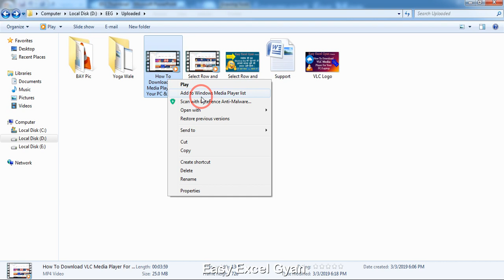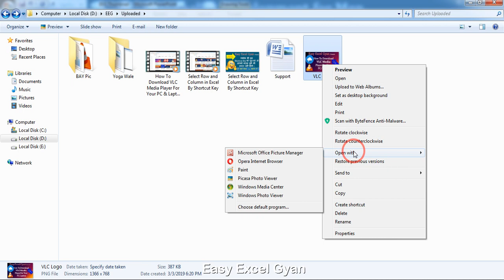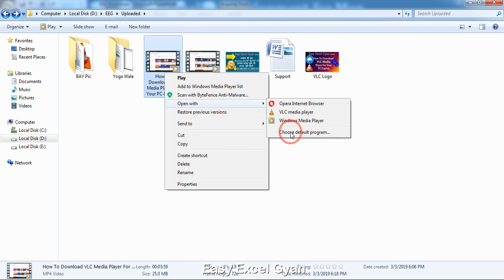Change Default Play Format of Image and Video Step-By-Step |Easy Excel Gyan |Hindi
आप सभी दर्शको के लिए एक  नयी खुशखबरी है अब Easy Excel Gyan में अपलोड की जाने वाली वीडियो अब सप्ताह में 2 दिन Upload होंगी
ये दो दिन है मंगलवार और शनिवार  शाम 7:45 PM तो 8 PM

So Get More & Exciting Knowledge and also share with me

How to Change Default Play Format of Image and Video and Play in  Another Media Player
How to Change Default Play Format of Image and Video in Hindi
How to Play All Video File Formats in Media Player